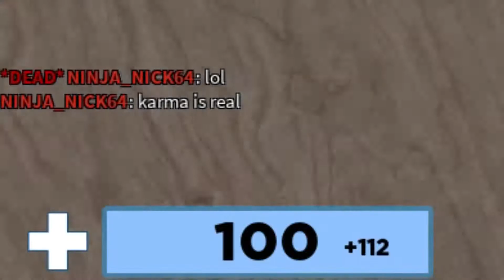Karma is real | Roblox Arsenal